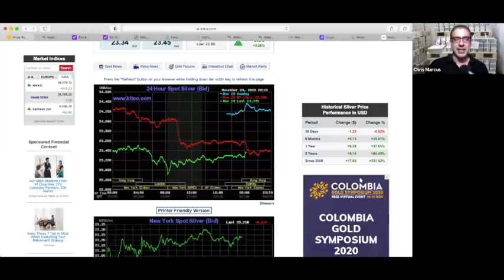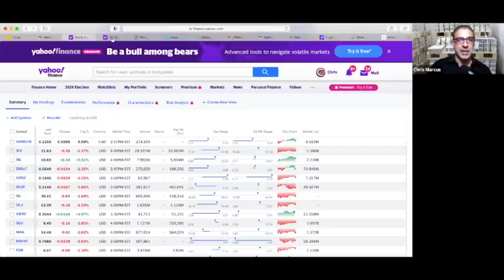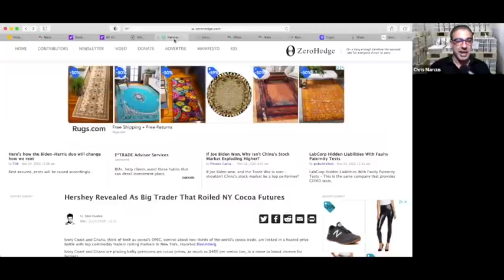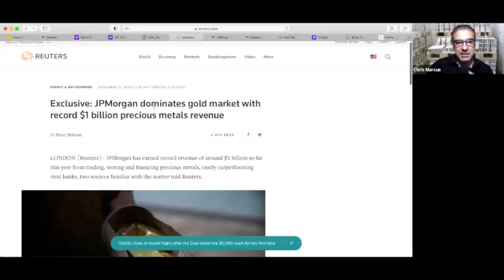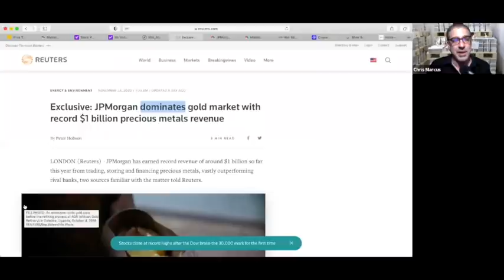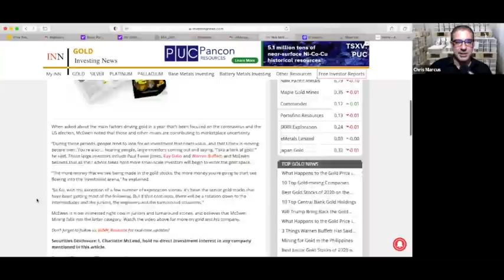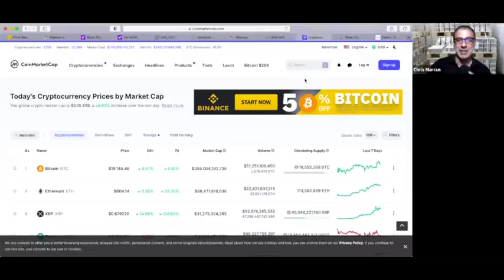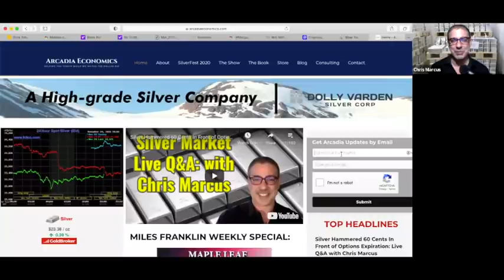Silver Down, First Majestic Up, Yellen To The Treasury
Silver was down again, although First Majestic soared on a buy rating, and JanetYellen was picked for the treasury.

To find out all of the latest silver news, click to watch the video now!